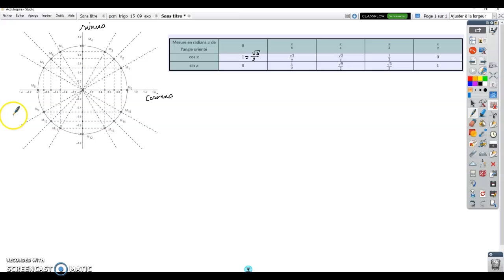pcm, STI2D,trigonométrie, valeurs remarquables